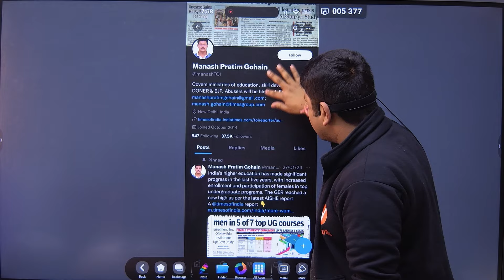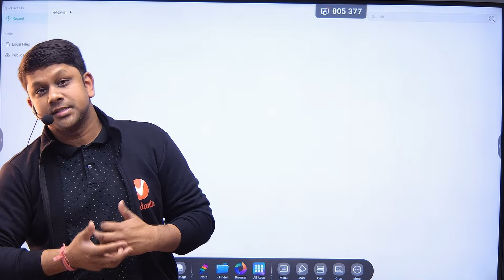NEET Registration 2024 | NEET Registration Documents Required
Pro Courses NEET Registration 2024 | Important Updates!

👉𝐍𝐂𝐄𝐑𝐓 𝐁𝐚𝐬𝐞𝐝 𝐐𝐮𝐢𝐳 𝐟𝐨𝐫 𝐭𝐡𝐢𝐬 𝐂𝐡𝐚𝐩𝐭𝐞𝐫:
👉𝐏𝐘𝐐 𝐐𝐮𝐢𝐳 𝐋𝐢𝐧𝐤: